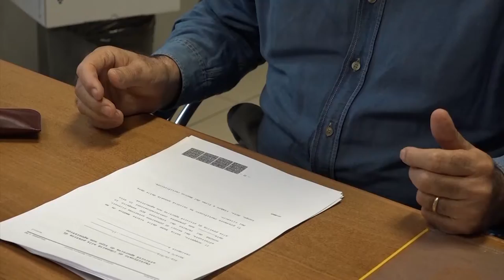Piscina comunale e green pass alla terza multa. Deciderà la Prefettura sull'eventuale chiusura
Torna a far parlare il caso della Piscina Comunale di Arezzo per aver ricevuto pochi giorni fa la terza sanzione amministrativa, per il fatto di non richiedere agli sportivi di esibire la certificazione verde all'ingresso dell'impianto natatorio.

Fin dalla riapertura a settembre il gestore ha sempre ribadito di aver fatto questa scelta per non accedere ai dati sanitari personali degli iscritti e per non discriminare nessuno perchè lo sport è un diritto di tutti.

Il fatto è che questa posizione contravviene alle disposizioni legali in materia, pertanto, dopo la terza multa il rischio chiusura da 1 a 10 giorni, diventa una concreta possibilità. Dell'eventuale procedura si è fatta carico la prefettura che però dovrà attendere 60 giorni per pronunciarsi, tempo nel quale il gestore potrà presentare eventuale ricorso.

Chiudere un impianto di pubblica utilità come la piscina comunale sarebbe una grave perdita, ma come sottolinea ancora una volta il Sindaco Ghinelli, il rischio di rescissione del contratto con il centro sport Chimera sarà inevitabile se la società sportiva non si adeguerà alle regole.